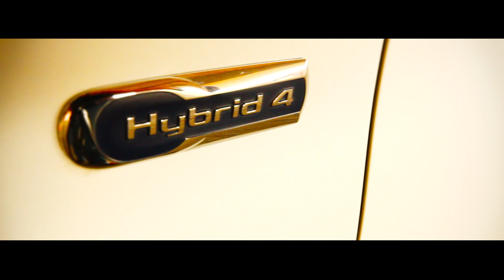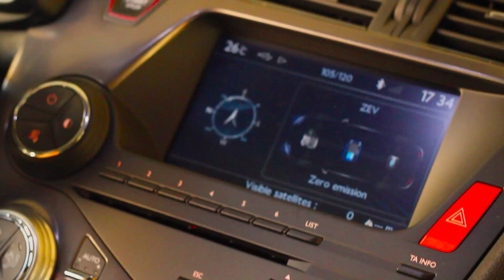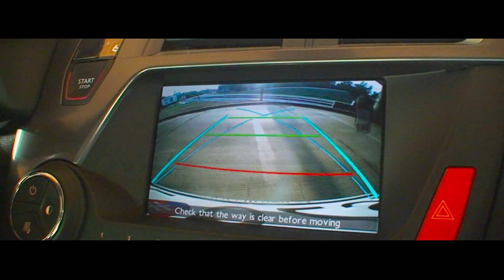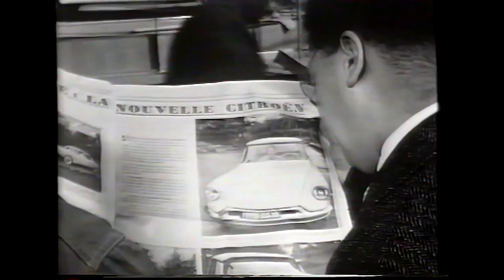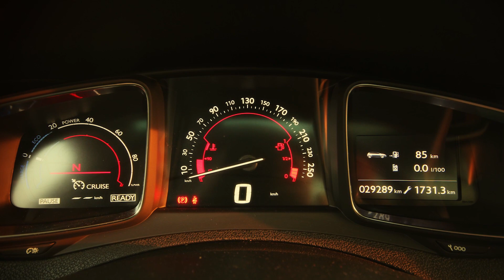AUTOMIX.SK: Citroën DS 5 vs. Citroën DS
Ta dá, naše prvé video. Dúfam, že bude pozerateľné a prosím, budte tolerantní :-) Sľubujeme, že to bude už len lepšie. Ak sa vám niečo nepáči, prosím komentujte.

V tomto videu sme sa bližšie pozreli na Citroën DS5 a jeho legendárneho "praotca", prvé DSko. Nesie päťka právom označenie DS?